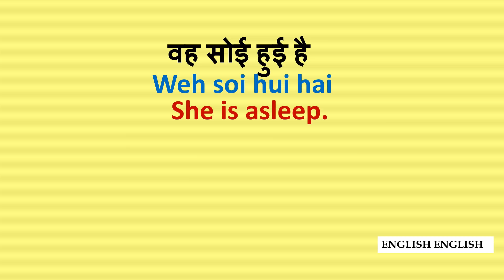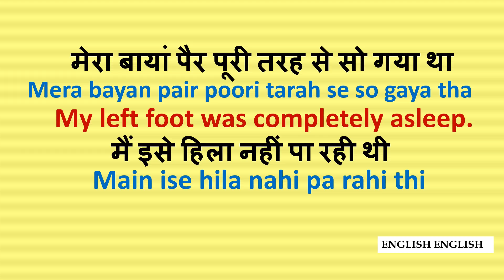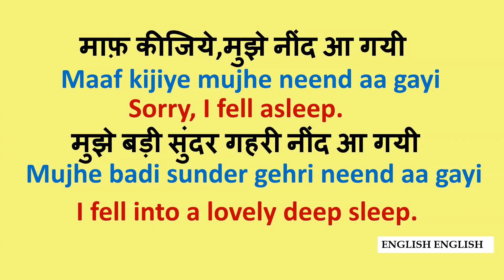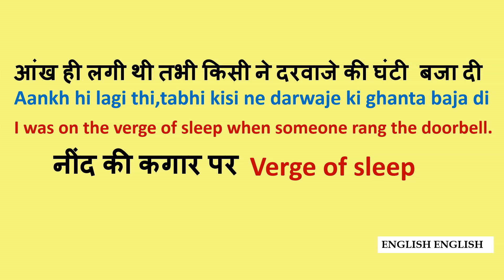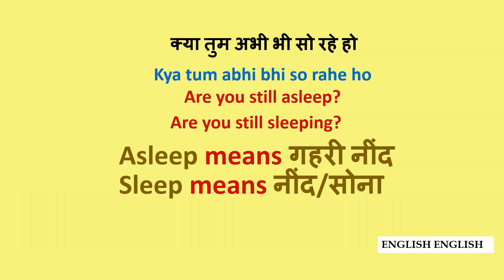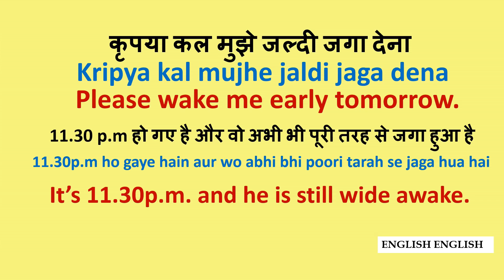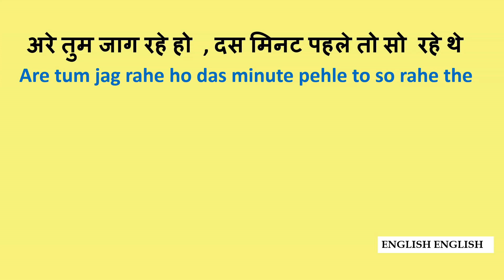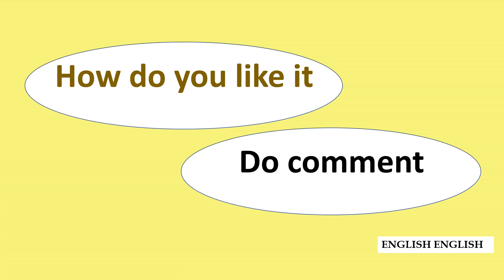LEARN ENGLISH THROUGH HINDI | DIFFERENCE BETWEEN SLEEP & ASLEEP, WAKE & AWAKE | SONA AUR JAGNA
This video is on sentences related to Sleep & Asleep(sona), Wake, & Awake (jagna).
If you have any doubt about how to use sleep & asleep, Wake & awake, then this video will help you a lot .
इस video में आपको clear होगा sleep & asleep, Wake & awake में difference.
For  videos on speaking english with kids you can visit our playlists by following the undermentioned link: